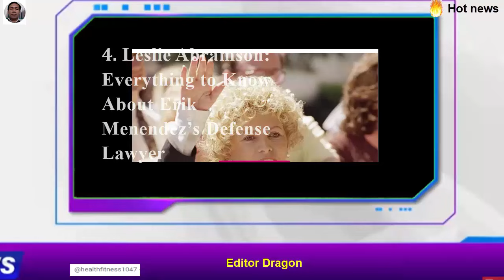Monsters: The Lyle and Erik Menendez Story’ Cast: Meet the Actors.